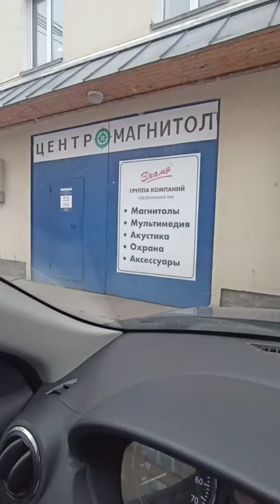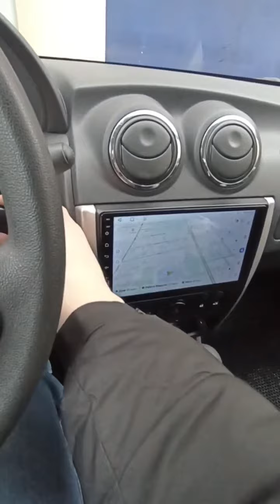NISSAN ALMERA G15 2016 UNISON 4/64Gb установили магнитолу и Кнопки на Руль . Новинка.